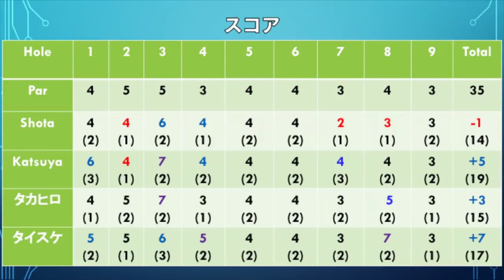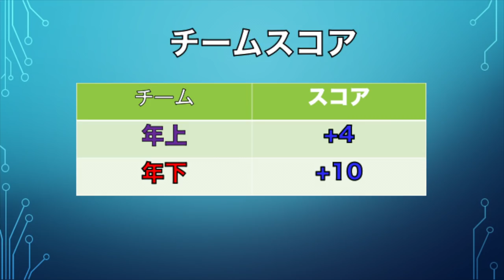優しいホールでしっかりバーディ決める！ダブルス対決atブリストルヒルゴルフクラブPart3 Hole7 9